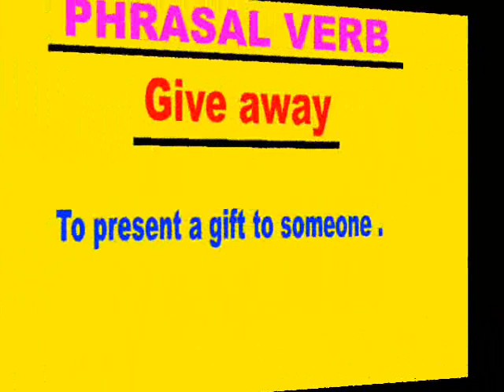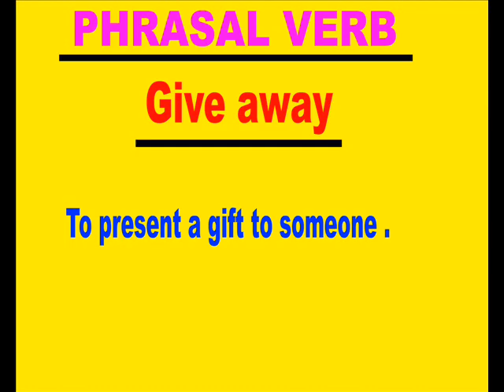Spoken English Through Telugu - Cell -70 75 79 37 19